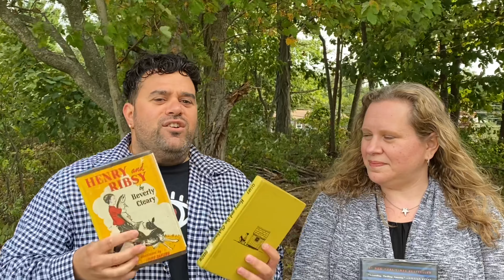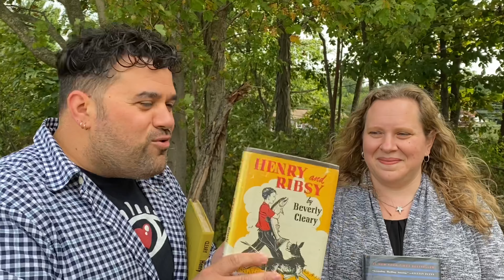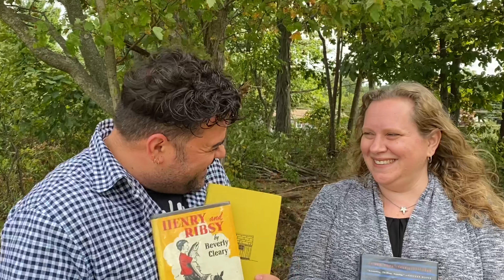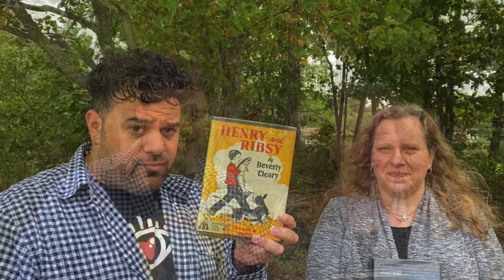Beverly Cleary Vintage Books - Show & Tell!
Book Buds Show & Tell Time!!!  Joe got his hands on some old Beverly Cleary books from his childhood. You'll never guess where he found them!  Check out these cool vintage books from the 1950s and 1960s.  Did you read any Beverly Cleary books? Let's chat in the comments!